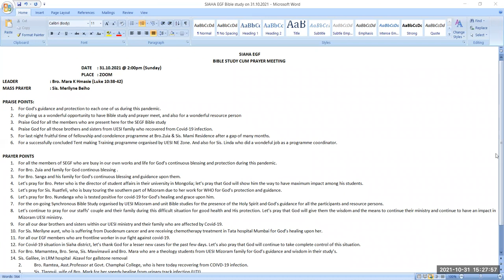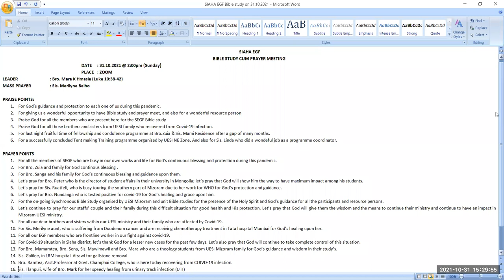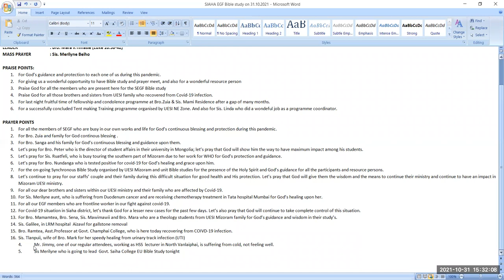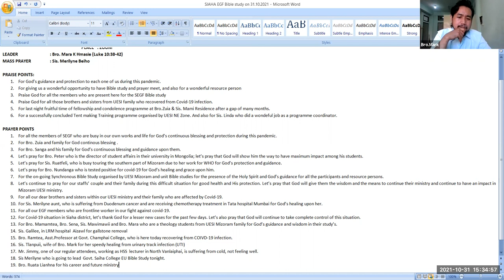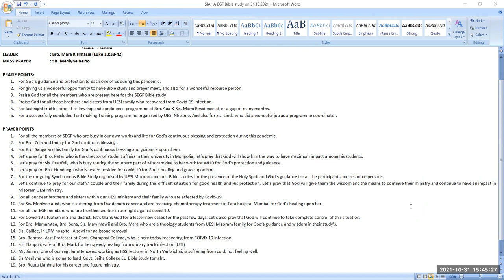Siaha EGF Bible Study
31st October 2021, 2:00PM
Leader : K Mara Hmasie